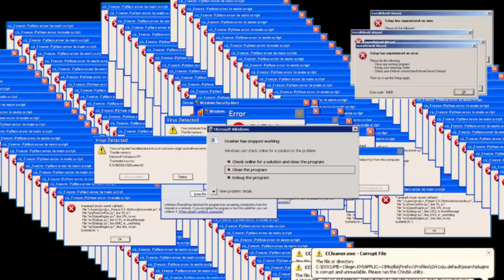"Canım qurban gürcü prezidentinə, xanımdı, tanıyıram"-Bakıda və Tiflisdə maraqlı sorğu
Bakıda gürcü prezidenti, Tiflisdə Azərbaycan prezidentinin kim olduğunu bilirlərmi?-SORĞU